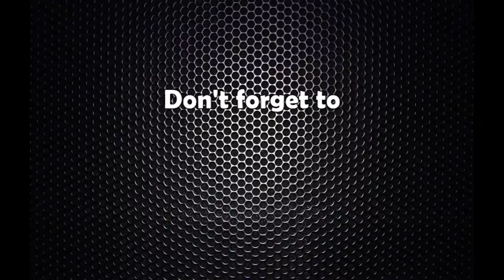काठमाण्डौको सानेपास्थित स्टार हस्पिटलले क्यान्सर उपचार सेवा सुरु गरे